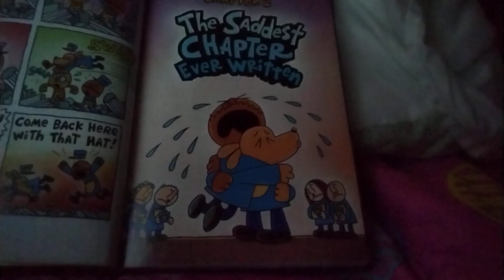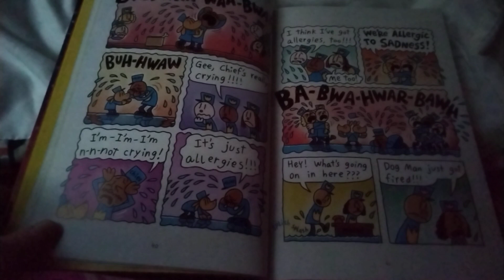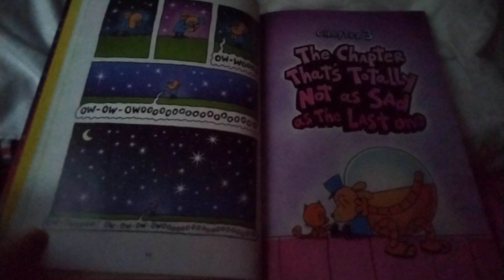dog man grime and punishment **London bray